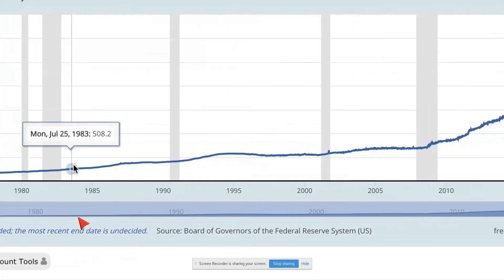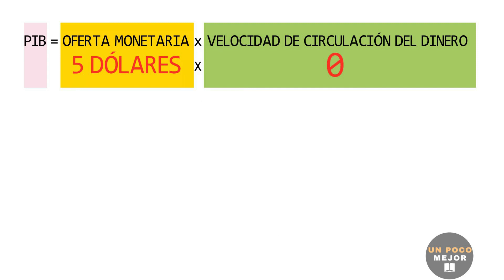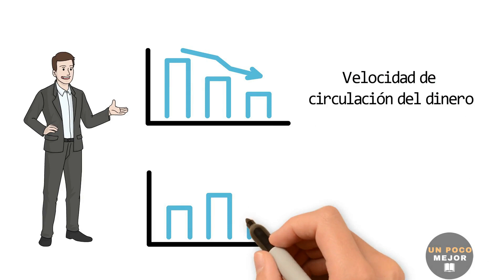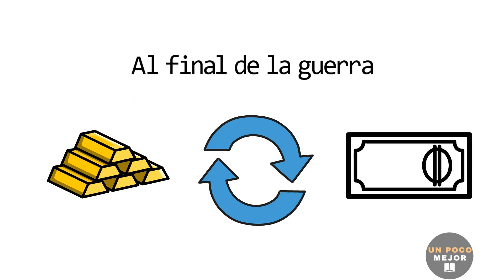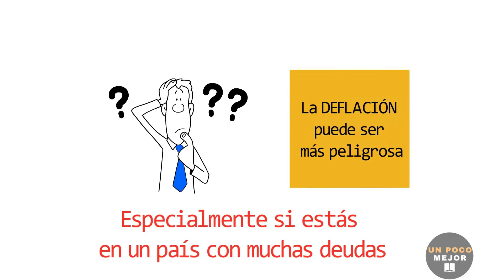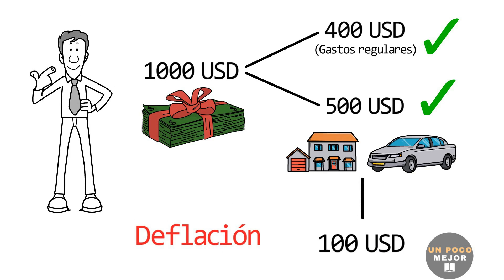¡La inflación está aquí! ¡Solo que no la ves!